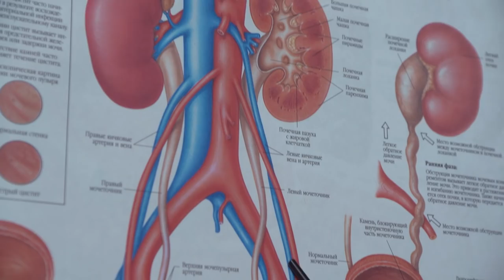ОТВЕТЫ НА ВОПРОСЫ 2 часть | Огулов А.Т.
Бесплатный вебинар «Секреты долгой и здоровой жизни» от А.Т. Огулова

Всем участникам вебинара скидка до 50% на все онлайн-курсы Огулов Центр.

Рады представить Вам 2 часть ответов на вопросы от Александра Тимофеевича Огулова.